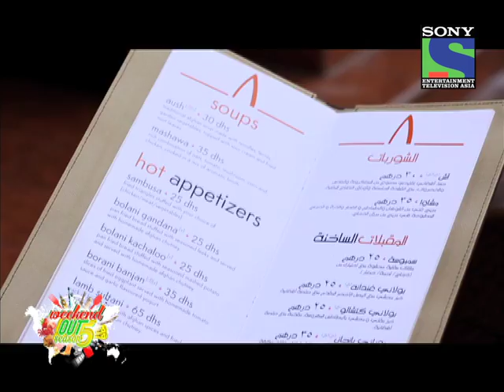Gaurav Tandon at KABANNA on Weekend Out Episode 17.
KABANNA
From the Kabuli Pulao to the traditional kebabs or the farm fresh varieties of bread, Afghan cuisine has taken its place in the hearts of all food lovers around the world. The distinct taste, sensational aroma and unique recipes makes it a perfect treat for those who love Asian food. KABANA - the Afghan restaurant in Dubai is an epitome of perfect Afghani cuisine as most of the people have reviewed about it. Located in Jumeirah,  this place is beautifully designed and decorated to give you a feel of fancy fine dining. Not only is the ambiance great but the food is delicious.